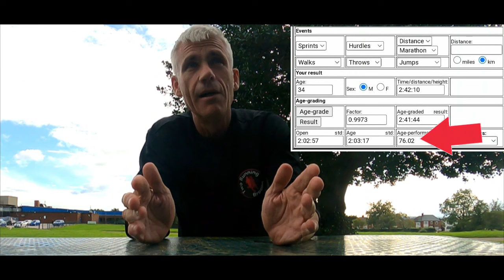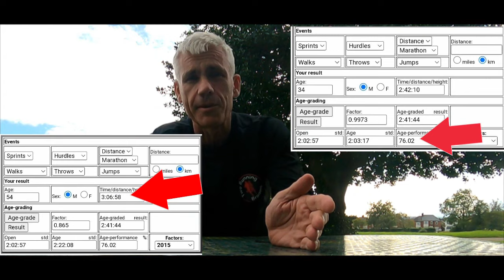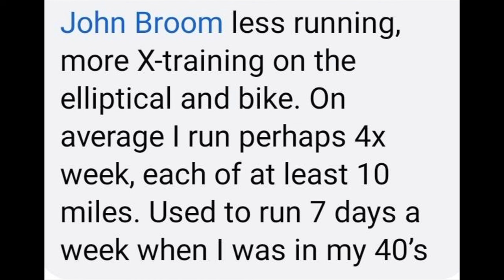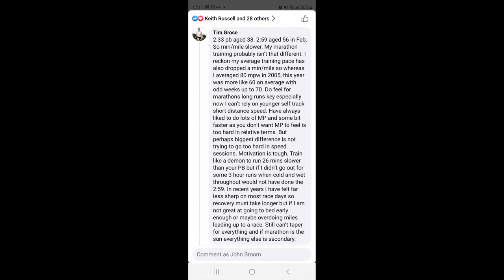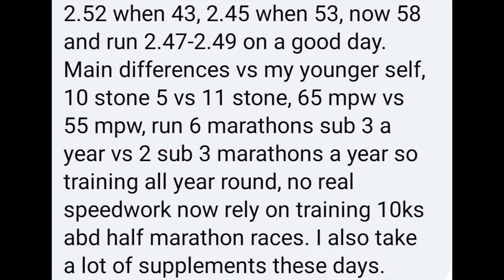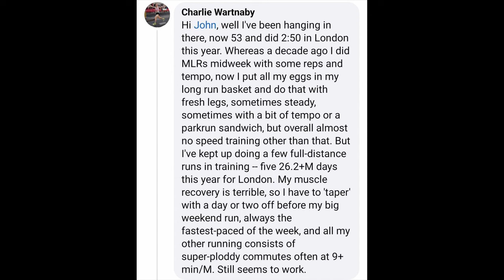Can I run a Sub 3 Marathon in my 50s? | 5 Solutions to Getting Older as a Runner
John has been running for over 20 years. For 11 of those he was in Sub 3 Marathon shape, completing 15 Sub 3s. However for the past decade injuries of meant he has not run a marathon in under 3 hours 30 minutes.

In this video he takes you through 5 things he think might suggest that, in his 50s, his Sub 3 days are in the past. But for each of these issues he finds a solution which suggests that he is in with a chance of a Sub 3 in the next year.

Dawn and John are qualified running coaches.

Follow them on Instagram - @TWORUNNINGBROOMS and Strava - John Broom